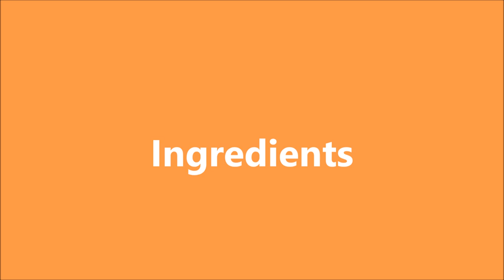Egg Fried Rice by Spicy Kitchen